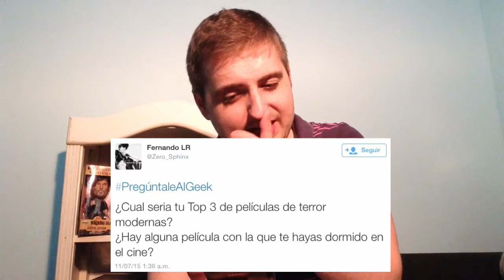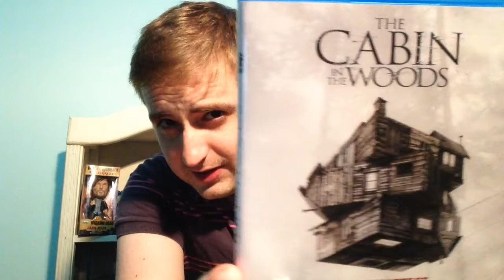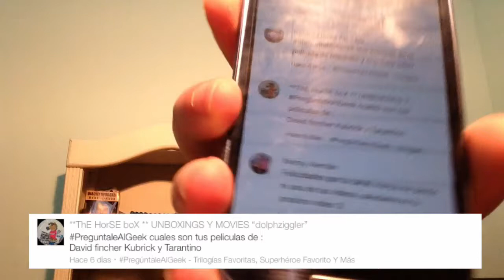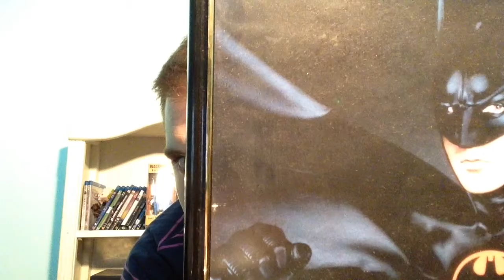PregúntaleAlGeek - Opinión Del Trailer De Batman V Superman Y Más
Geek Del Cine responde preguntas de sus suscriptores:

0:36 Película favorita de Matthew Vaughn
2:54 Películas animadas favoritas
5:37 Top 3 películas de terror modernas
6:20 Películas en las que me quedé dormido en el cine
7:28 Películas favoritas de Fincher, Kubrick y Tarantino
9:03 Comentario que aparece en el video
9:09 Avatar
10:56 Batman de Keaton o de Bale
13:52 Trailer de Batman V Superman y de Suicide Squad